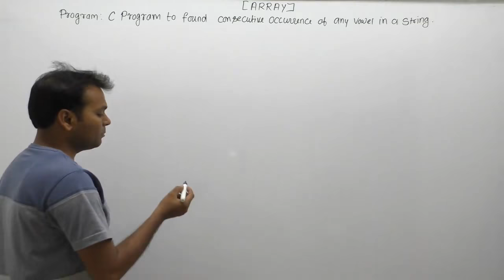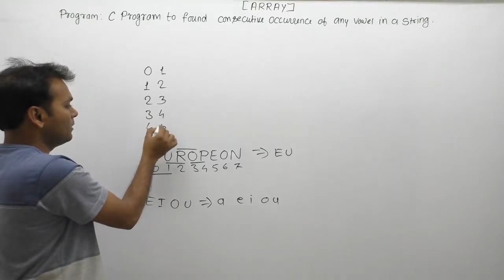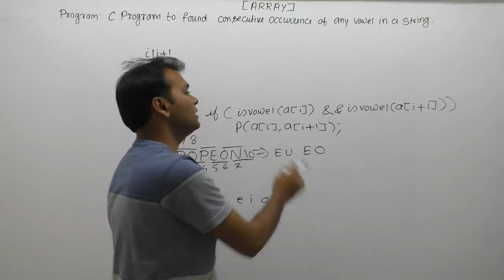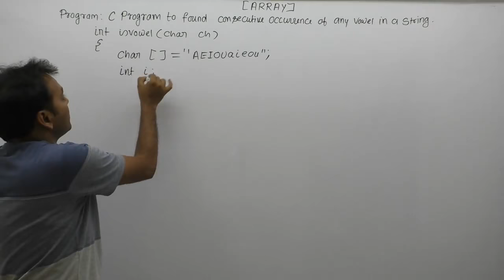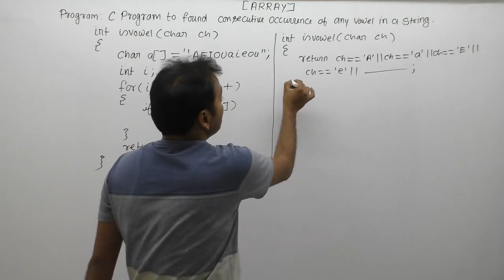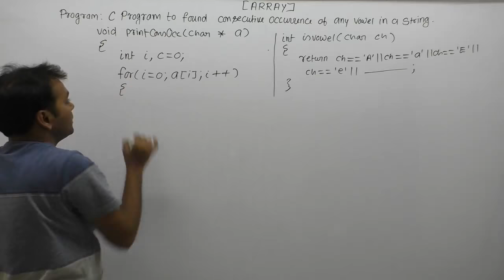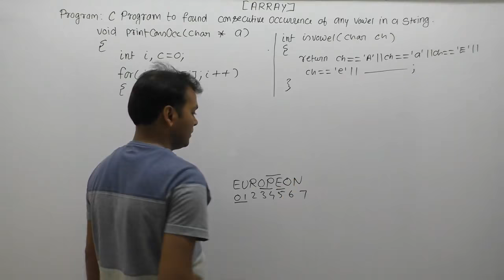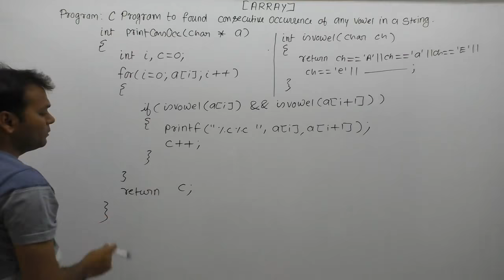Program To Found Consecutive Occurence Of Vowel In A String|Consecutive Occurences of vowel|Part826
About this video lecture:
Write A Program To Found Consecutive Occurence Of Vowel In A String|Consecutive Occurences of vowel